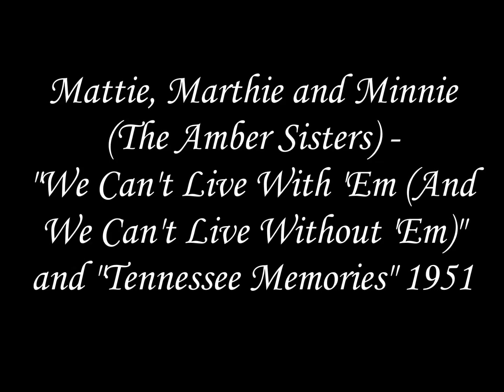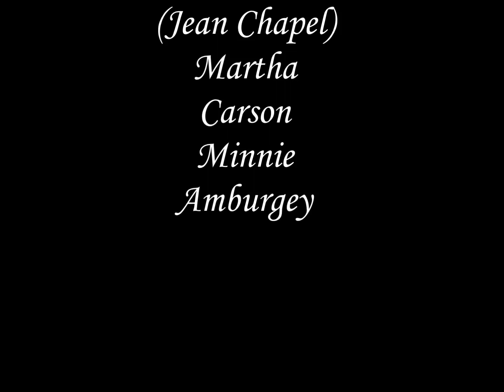Mattie, Martha and Minnie (Amber Sisters) - We Can't Live With 'Em/Tennessee Memories (King 1952)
Sisters Martha Carson, Minnie Ambergey and Mattie Holmes (aka Mattie O'Neal, aka Jean Chapel)